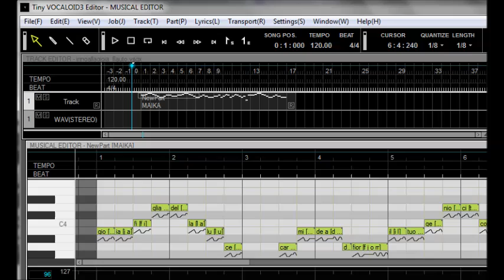Esempio di Vocaloid in italiano (MAIKA)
Un invito a tutti i musicisti qua intorno a provare questo software e farci qualcosa di interessante, credo abbia delle potenzialità.

Qua sotto la traduzione in simboli fonetici per l'italiano che mi sono elaborato, senza pretesa di perfezione...

vocali:
a: a
e: e
è: E
i: i
o: o
ò: O
u: u

consonanti:
ba: b a
be: b e
bè: b E
bi: b i
bo: b o
bò: b O
bu: b u
ca: k a
ce: tS e
cè: tS E
che: k e
chè: k E
ci: tS i
chi: k i
co: k o
cò: k O
ku: k u
da: d a
de: d e
dè: d E
di: d i
do: d o
dò: d O
du: d u
fa: f a
fe: f e
fè: f E
fi: f i
fo: f o
fò: f O
fu: f u
ga: g a
ghe: g e
ghè: g E
ge: Z e
gè: Z E
ghi: g i
gi: Z i
go: g o
gò: g O
gu: g u
la: l a
le: l e
lè: l E
li: l i
lo: l o
lò: l O
lu: l u
ma: m a
me: m e
mè: m E
mi: m i
mo: m o
mò: m O
mu: m u
na: n a
ne: n e
nè: n E
ni: n i
no: n o
nò: n O
nu: n u
pa: p a
pe: p e
pè: p E
pi: p i
po: p o
pò: p O
pu: p u
qua: k U a
que: k U e
què: k U E
qui: k U i
quo: k U o
quò: k U O
ra: rr a
re: rr e
rè: rr E
ri: rr i
ro: rr o
rò: rr O
ru: rr u
sa: s a
se: s e
sè: s E
si: s i
so: s o
sò: s O
su: s u
ta: t a
te: t e
tè: t E
ti: t i
to: t o
tò: t O
tu: t u
va: v a
ve: v e
vè: v E
vi: v i
vo: v o
vò: v O
vu: v u
za: z a
ze: z e
zè: z E
zi: dz i
zo: dz o
zò: dz O
zu: dz u

dittonghi:
ia: j a
ie: j e
iè: j E
io: j o
iò: j O
iu: j u
ua: w a
uè: w E
ue: w e
ui: w i
uò: w O
uo: w o
ai: a I
ei: e I
èi: E I
oi: o I
òi: O I
ui: u I
au: a U
eu: e U
èu: E U
iai: j a I
ièi: j E I
iei: j e I
ioi: j o I
iòi: j O I
uai: w a I
uei: w e I
uèi: w E I
uoi: w O I
iuo: j U O

speciali:
gli: L0 i
gna: J a
gne: J e
gnè: J E
gni: J i
gno: J o
gnò: J O
gnu: J u
sci: S i
sce: S e
scè: S E
cia: tS a
cie: tS e
ciè: tS E
cio: tS o
ciò: tS O
ciu: tS u
gia: Z a
gie: Z e
giè: Z E
gio: Z o
giò: Z O
giu: Z u
scia: S a
sce: S e
scè: S E
scio: S o
sciò: S O
sciu: S u
glia: L0 a
glie: L0 e
gliè: L0 E
glio: L0 o
gliò: L0 O
gliu: L0 u
gua: g U a
gue: g U e
guè: g U E
gui: g U i
guo: g U o
guò: g U O